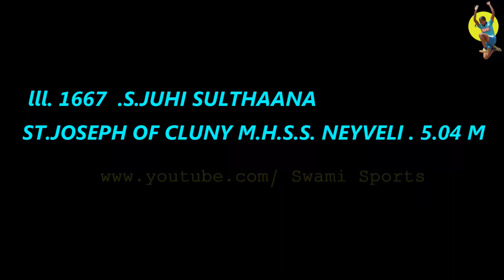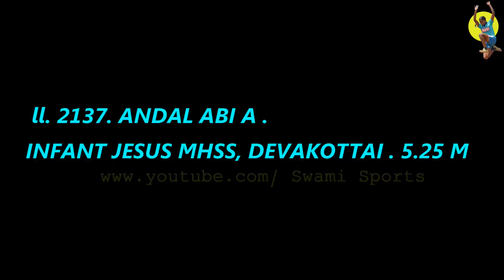Long Jump Girls U19 Babisha Takes the Gold Medal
Long Jump Girls U19 Babisha Takes the Gold Medal at 61st Republic Day State Level Schools Sports Meet 2018-19, Bharathi Stadium, Neyveli,